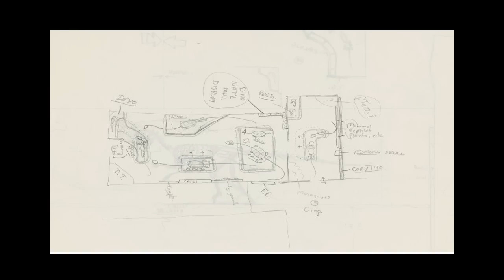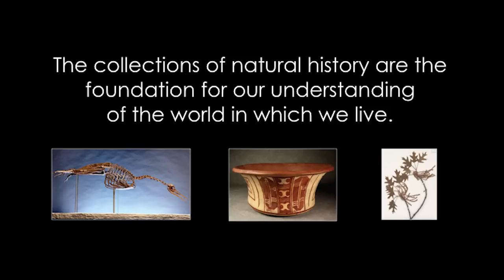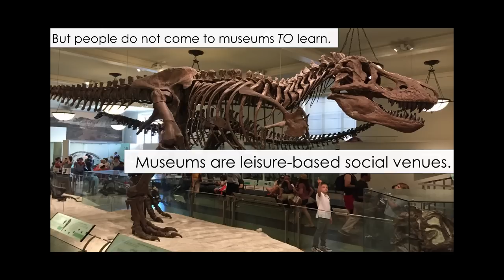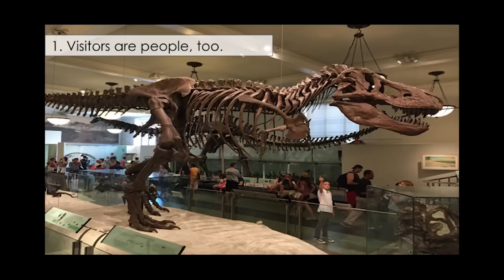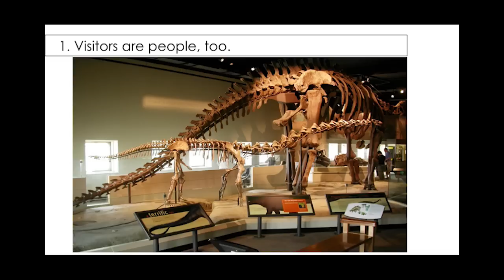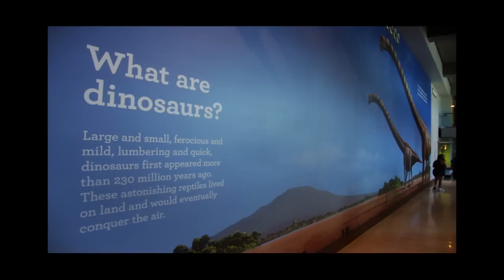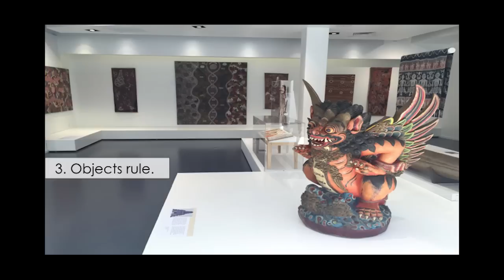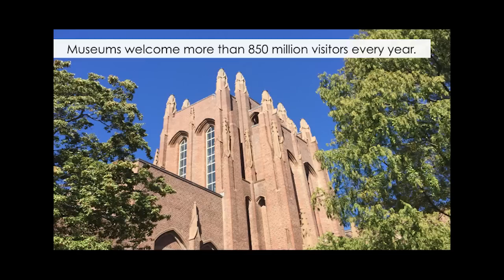Let's Talk About Rex, Baby | Richard Kissel | TEDxYale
Museums are common spaces where Earth's story unfolds in three-dimensions. Richard Kissel was inspired early in his life by museum visits to design his own natural history exhibits. In this talk, he shares the secrets to communicating big ideas and sparking lifelong curiosity.

Dr. Richard Kissel is Director of Public Programs at the Yale Peabody Museum of Natural History, where he oversees public education and the design and production of exhibitions. He is a vertebrate paleontologist, science educator, and author with more than 20 years of experience within the museum field. From the deserts of Texas to the forests of Germany, he has traveled the globe to excavate and study the remains of dinosaurs and other ancient beasts. Richard is a featured scientist online at NOVA’s scienceNOW, and he was the lead scientific advisor for Evolving Planet—The Field Museum’s 27,000-square- foot exhibition on the history of life on Earth. Richard has authored scientific articles, popular pieces, and children’s books on paleontology and the nature of science, and coauthored the book Dinosaurs and Dioramas: Creating Natural History Exhibitions. He is also an instructor for the Museum Studies Graduate Program at Johns Hopkins University.